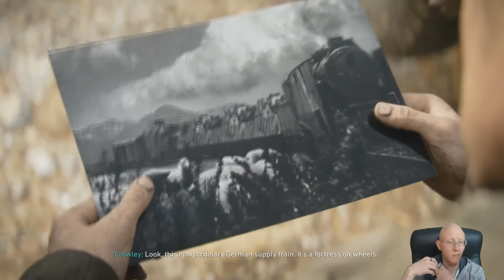Call of Duty World War 2 | Episode 4 | S O E